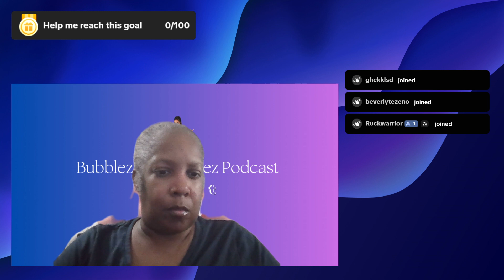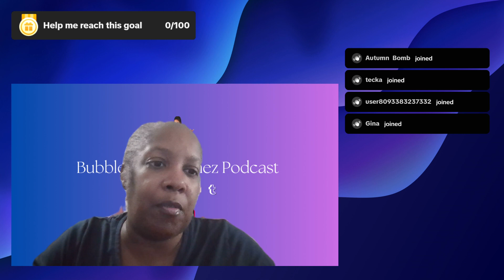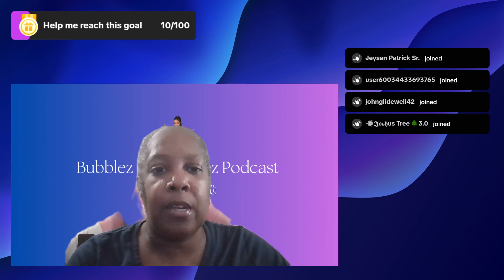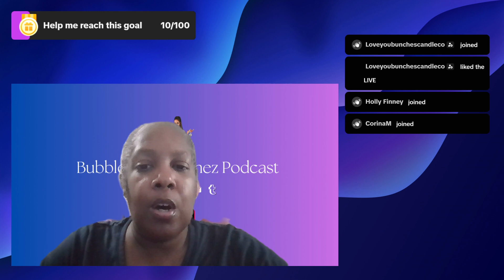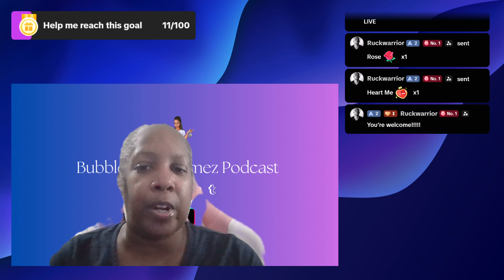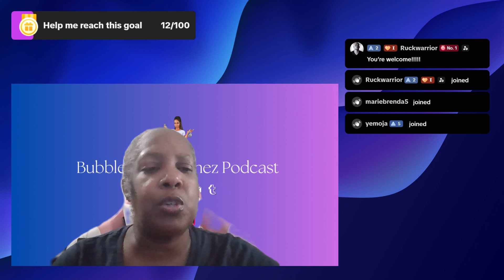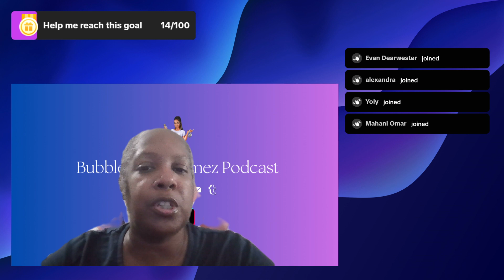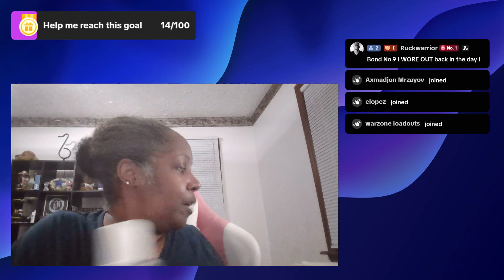S2Ep5 -Fragrance Fusion: Mastering the Art of Layering and Blending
Dive deep into the world of fragrance layering and blending with this informative podcast episode. Discover expert tips and tricks to create your own unique and captivating scents. Learn about the different fragrance families, note profiles, and how to combine them harmoniously.

In this episode, you'll learn:

The basics of fragrance layering
How to choose complementary fragrance notes
Tips for creating long-lasting scents
Popular fragrance oil combinations to inspire your creations
Don't miss out on this essential guide for fragrance enthusiasts!